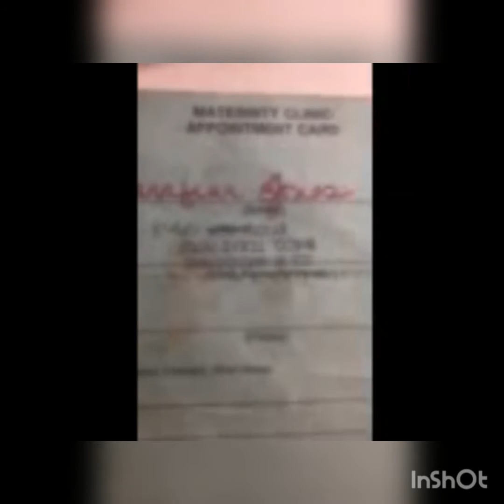King Cross - Stay Blessed